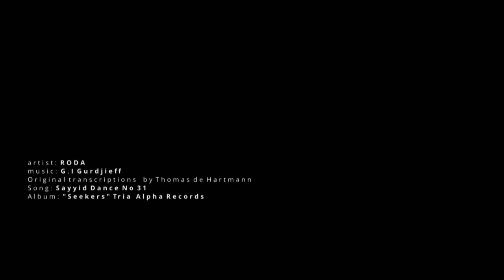Sayyid Dance No 31 by Gurdjieff - Thomas de Hartmann. Performed by RODA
artist: RODA
song: Sayyid Dance No 31
From the Album "Seekers" by Tria Alpha Records 2013
Maria Peretzi: Conductor, Orchestration
Takis Paterelis: Piano
Pia Pierrakou: Vocals
Giorgos Dounis: Percusion
Dimitris Gasparatos: Percussion, Vocals
Giorgos Tabakis: Percussion
Orfeas Peretzis: Video Art

Original transcriptions for piano by Thomas de Hartmann